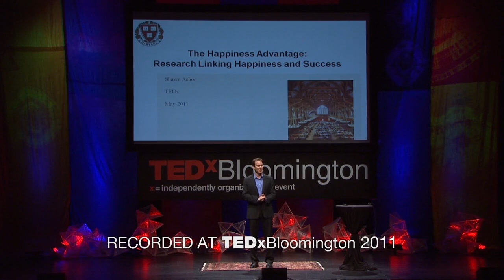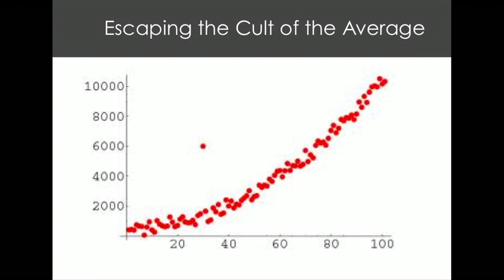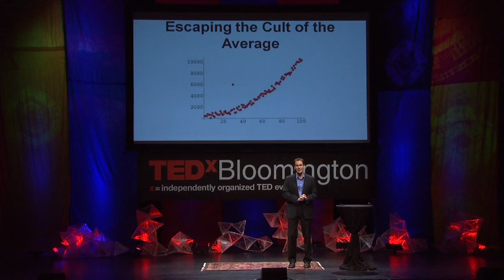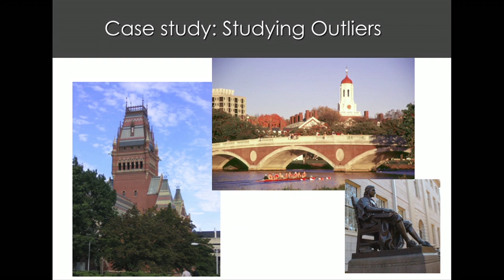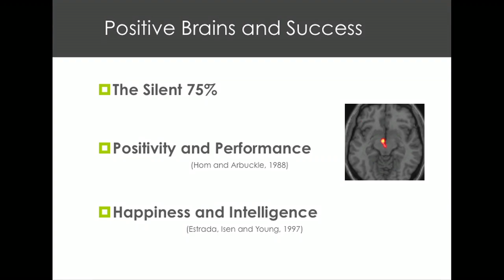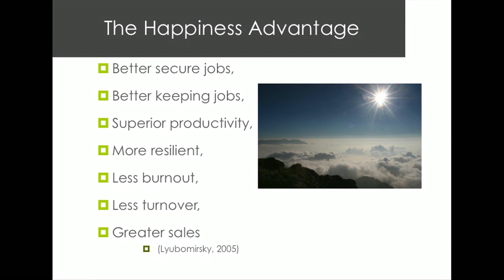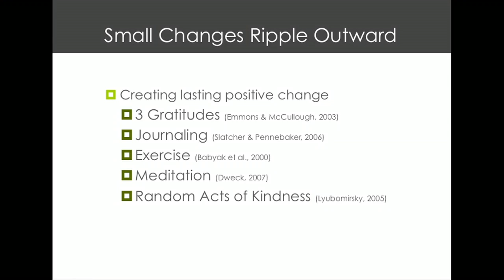The happy secret to better work - Shawn Achor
We believe that we should work to be happy, but could that be backwards? In this fast-moving and entertaining talk, psychologist Shawn Achor argues that actually happiness inspires productivity. (Filmed at TEDxBloomington.)

Talk by Shawn Achor.